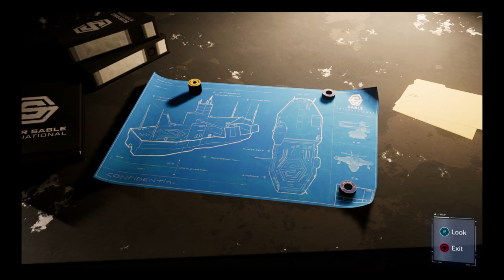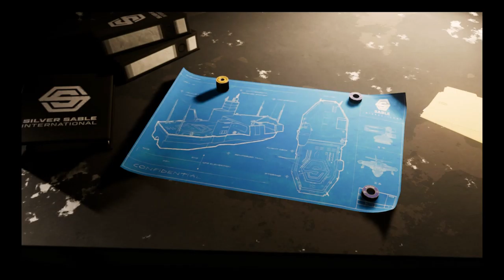Marvel's Spider-Man PS4 Gameplay "Silver Lining" Part 4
Getting Deep